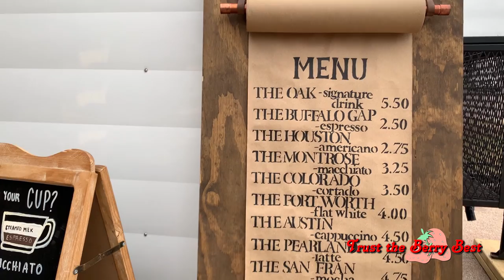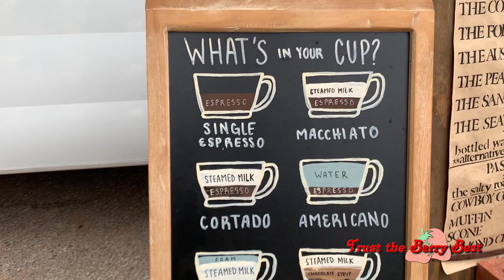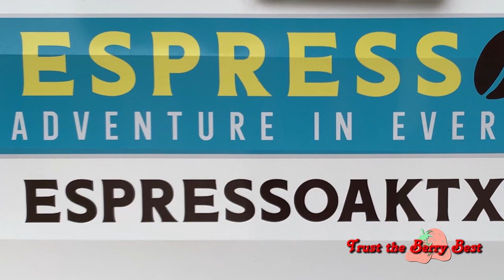EspressOak- The Mobile Espresso Bar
This business is going places! Meet Orion Mitchell, the founder of EspressOak! If you love coffee, espressos, macchiatos or custom made flavors, Orion has a fabulous start up that you have to try out for yourself.

Listen to Orion tell his story then swing by for an amazing cup of joe!